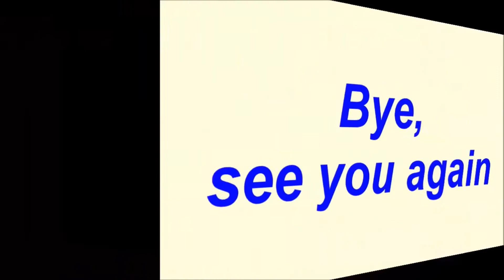✅Noo Phước Thịnh trở lại giữa vụ kiện: MV đẹp, gây khó hiểu|TIN TỨC 24H TV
TINTỨC24HTVnews24htv tintứcngôisao ✅Noo Phước Thịnh trở lại giữa vụ kiện: MV đẹp, gây khó hiểu|TIN TỨC 24H TV
Sau những ồn ào, Noo Phước Thịnh chính thức phát hành MV Những kẻ mộng mơ vào tối 19/10. Đây là ca khúc pha trộn giữa chất liệu ballad và dàn nhạc giao hưởng.

Sản phẩm lần này có thể sẽ không trở thành hit. Trước hết, bài hát kén người nghe khi sử dụng chất liệu "hàn lâm", "bác học", và việc cạnh tranh với nhiều ca sĩ trong cùng thời điểm cũng là hạn chế.

Tuy nhiên, Noo Phước Thịnh chứng minh anh đã trưởng thành hơn trong gu âm nhạc và sản phẩm ngày càng có chiều sâu. MV cũng như một lời tuyên bố của riêng anh, rằng đã đến lúc Noo Phước Thịnh bước đi trên con đường riêng, khác biệt thay vì chạy theo thị hiếu khán giả. Với cá nhân anh, đây có thể xem như một chiến thắng. Chiến thắng chính bản thân mình.

Noo Phuoc Thinh tro lai giua vu kien: MV dep, gay kho hieu hinh anh 1
Noo Phước Thịnh muốn thay đổi hình tượng và hướng đến sự mạnh mẽ, nam tính, lãng tử. Chuyển mình từ âm nhạc tới phong cách
Có thể thấy ấn tượng đầu tiên ở Những kẻ mộng mơ chính là sự lột xác hoàn toàn từ hình ảnh tới âm nhạc. Lần đầu tiên, anh xuất hiện với ngoại hình nam tính, phong trần.

Hình ảnh mới, khác lạ, nam tính của một ca sĩ vốn trung thành với phong cách lãng tử, điển trai có sức hút đặc biệt. Sự nam tính, nổi loạn được lột tả từ sâu bên trong, từ thần thái, mọi cử chỉ, ánh nhìn chứ không đơn thuần là tạo hình, trang phục. Đa số ý kiến đều khen ngợi tạo hình mới của Noo.

Noo Phuoc Thinh tro lai giua vu kien: MV dep, gay kho hieu hinh anh 2
Sau Những kẻ mộng mơ, Noo Phước Thịnh đã bắt tay vào dự án lớn nhất trong năm 2018.
Về phần âm nhạc, Noo Phước Thịnh trở lại thể loại ballad nhưng pha trộn chất liệu giao hưởng. Ballad là thể loại không mới, trước hết với cá nhân anh. Nếu nhìn ra thị trường âm nhạc Việt, dòng nhạc này cũng đã phổ biến.

Nhưng, điểm nổi bật, khác biệt ở ca khúc chính là bản phối mang hơi hướm giao hưởng được thực hiện bởi nhạc sĩ Hồ Hoài Anh. Trong bối cảnh Vpop bão hòa ballad, một ca khúc hơi hướm giao hưởng là làn gió mới mẻ.

Phải nói rằng, quyết định đưa âm nhạc giao hưởng vào bài hát mới là một "nước cờ" mạo hiểm.

Nhạc giao hưởng thường được tôn vinh là “Bà chúa của vương quốc âm nhạc” với hàm ý về sự cao siêu và biểu cảm phong phú, đa dạng. Thể loại nhạc bao hàm chất trữ tình nhưng hùng ca, chất bi thương nhưng cũng lạc quan… Đây là thể loại xưa nay vốn không dễ gần với khán giả, thậm chí khá kén người nghe.

Nhưng, Noo Phước Thịnh không ngại điều đó. Đến lúc này, khi đã có một chỗ đứng, anh muốn đi theo con đường khác biệt, của riêng anh chứ không chạy theo thị hiếu số đông.

"Ngay cả nhạc sĩ Hồ Hoài Anh cũng hỏi tôi có chắc chắn muốn thêm những nhạc cụ trong dàn giao hưởng vào ca khúc hay không. Cả hai anh em phải ngồi với nhau và thay đổi tư duy của nhau để hợp với mạch cảm xúc ca khúc. Có thể bài hát sẽ hơi khó nghe với mọi người vì có quá nhiều điều cao siêu trong đó", anh nói.

Ca từ mang tính ẩn dụ
Những kẻ mộng mơ không phải sản phẩm bắt tai, nếu không muốn nói khá kén người nghe. Nhưng thêm một điểm cộng ở ca khúc chính là ca từ không “sến” như nhiều bài hát thuộc cùng thể loại mà vẫn lột tả sự đau buồn của chàng trai ôm trong tim mối tình đơn phương đầy day dứt, khốn khổ.

Noo Phuoc Thinh tro lai giua vu kien: MV dep, gay kho hieu hinh anh 3

- Bản tin thời sự:
- Bản tin nóng:
- Bản tin văn hóa:
- Bảntingiađình:
- Tâm sự tình yêu đôi lứa:
- Xuân Bắc:
- U23 Việt Nam: